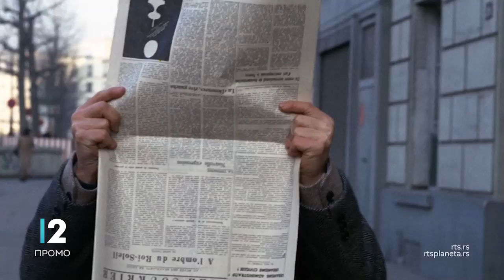Film: Ukradeni poljupci